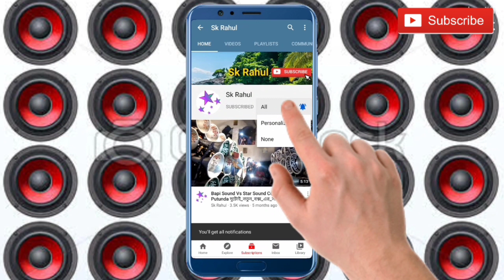স্টার সাউন্ড 🔥রাজু সাউন্ড🔥সাউন্ড সম্রাট🔥মহাকাল সাউন্ড 😱 শান্তিপুর / 2nd Day